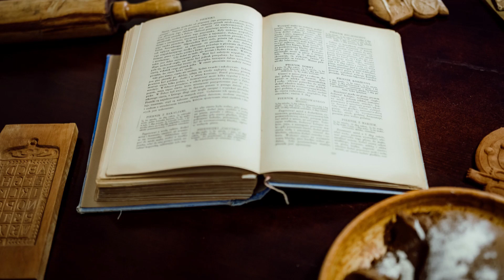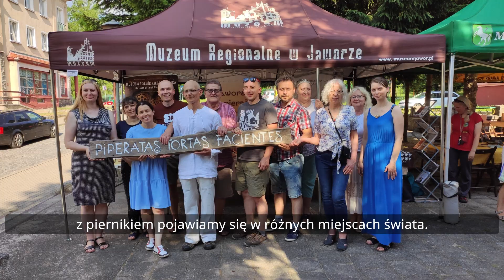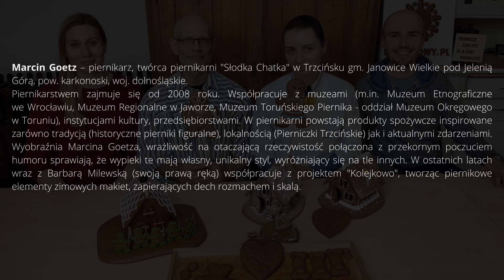"Słodka Chatka" - piernikarnia w Trzcińsku.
Marcin Goetz to piernikarz i twórca piernikarni "Słodka Chatka" w Trzcińsku gm. Janowice Wielkie pod Jelenią Górą, pow. karkonoski, woj. dolnośląskie. Piernikarstwem zajmuje się od 2008 roku, wypiekając pierniki i prowadząc warsztaty.

Wyobraźnia Marcina Goetza, wrażliwość na otaczającą rzeczywistość połączona z przekornym poczuciem humoru sprawiają, że wypieki te mają własny, unikalny styl, wyróżniający się na tle innych. W ostatnich latach wraz z Barbarą Milewską (swoją prawą ręką) współpracuje z projektem "Kolejkowo", tworząc piernikowe elementy zimowych makiet, zapierających dech rozmachem i skalą.

Współpracuje z muzeami (m.in. Muzeum Etnograficzne we Wrocławiu, Muzeum Regionalne w Jaworze, Muzeum Toruńskiego Piernika - oddział Muzeum Okręgowego w Toruniu), instytucjami kultury, przedsiębiorstwami. W piernikarni powstają produkty spożywcze inspirowane zarówno tradycją (historyczne pierniki figuralne), lokalnością (Pierniczki Trzcińskie) jak i aktualnymi zdarzeniami. Piernikarnia należy do sieci Karkonoskiej Grupy Lokalnej Skarby Ducha Gór.

Koncepcja: Anna Kornelia Jędrzejewska - stypendystka MKiDN

Montaż: Krzysztof Lewandowski

Film powstał w ramach projektu „Pierniki w Polsce. Śladami piernikarskiego rzemiosła” – zadanie realizowane jest w ramach stypendium twórczego Ministra Kultury i Dziedzictwa Narodowego w kategorii „Twórczość ludowa”.